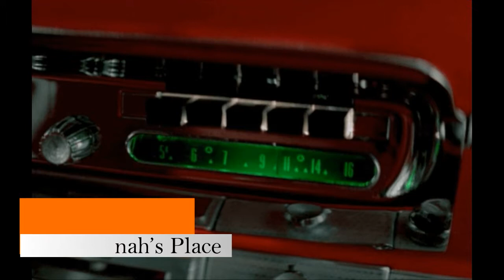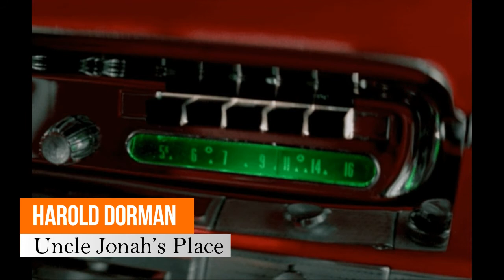HAROLD DORMAN - Uncle Jonah’s Place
Drew, Mississippi.
1961.